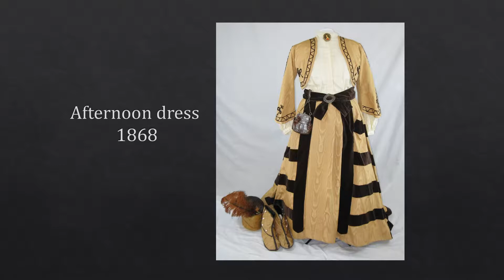028 Afternoon dress 1868